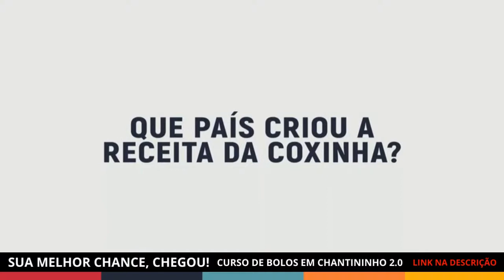GRANDES NEGÓCIOS RODÍZIO DE COXINHAS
Você já ouviu falar de rodízio de coxinha? Uma lanchonete inventou essa moda para atrair o cliente louco pelo salgado.

Pepperoni, maravilha de queijo, salmão, calabresa, brigadeiro e glu glu. Essas são criações de Fernando Miranda, mais conhecido como Matusa, que conta que as pessoas ligam perguntando se tem coxinha de feijoada.

Inventar foi a condição imposta pelo Matusa para assumir a lanchonete dos pais. O tradicional ponto com 40 anos de esquina na Vila Zelina, zona leste de São Paulo, sempre foi território dos salgados “raiz”.

Tamara, uma compradora, diz que a mais inusitada foi a coxinha de salmão.

As coxinhas diferentes caíram no gosto da clientela. Aí o Matusa também gostou da brincadeira, criando 60 sabores de coxinha.

Primeiro a lanchonete se especializou no salgado que é a paixão do brasileiro, a coxinha. Anos depois, decidiu investir numa segunda mania nacional, o rodízio. E aí criou o rodízio de coxinha.

Oi gentee, eu sou a Hannah Barros, tenho 28 anos, sou instrutora Wilton WMI(2016),
graduanda em gastronomia e confeiteira por amor.

Depois de várias tentativas de receitas, massas queimadas, recheios e chantininhos no ponto errado, adquiri, graças a Deus, experiência na área da confeitaria e quero passar tudo que aprendi nos últimos 4 anos para vocês nesse curso totalmente online.

Hoje, Graças a Deus, com mais de 291 mil seguidores no Instagram (@confeitarialadinda) e mais de 5.500 alunas no Brasil e no mundo quero lhe convidar a fazer parte da Família La Dinda.

Quero ensinar tudo que aprendi nessa jornada, sem esconder nenhum segredo.